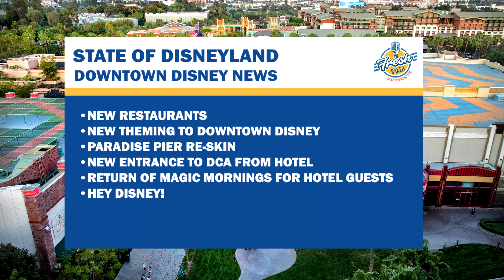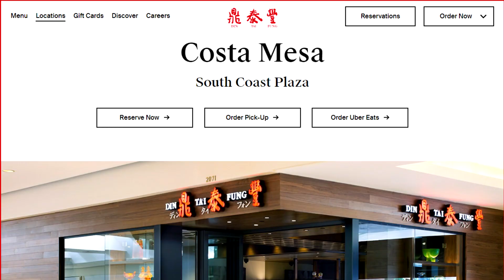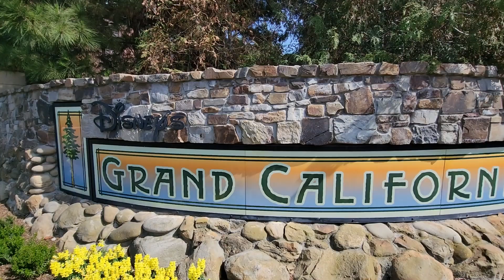Downtown Disney changes coming | what to expect and why they did it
Disney made a major news download the other day, mostly regarding Downtown Disney and the Paradise Pier Hotel.  New restaurants and new concept art for Downtown Disney and new theme for Paradise Pier.  We're going to talk about Din Tai Fung, Ralph Brennans Jazz Kitchen, Tortilla Joes, Earl of Sandwich, that weird new entrance to DCA from the hotel and a whole lot more.

Special thanks to our Producers:

Derek Gathercole
Evan Layton
Greg Morrison